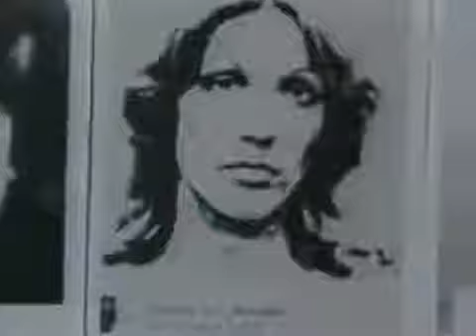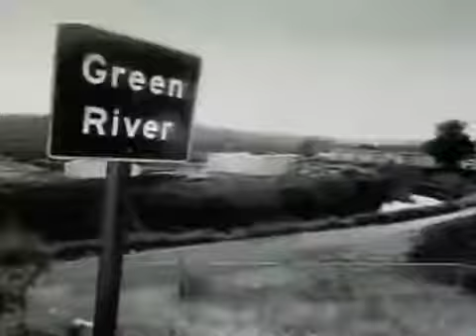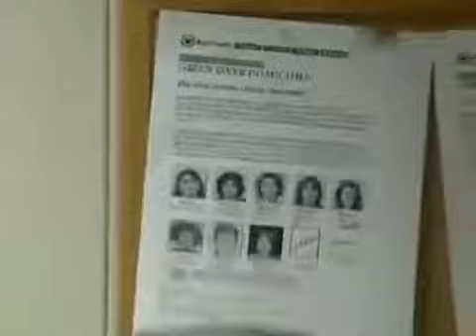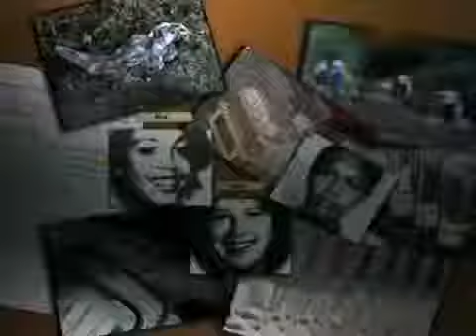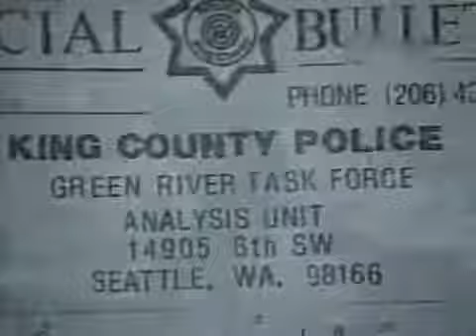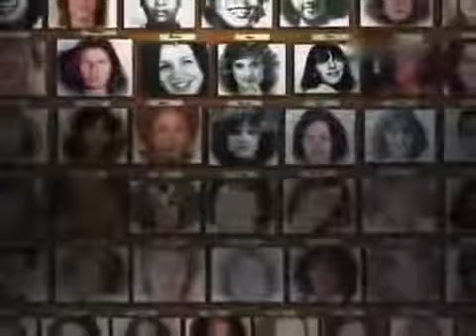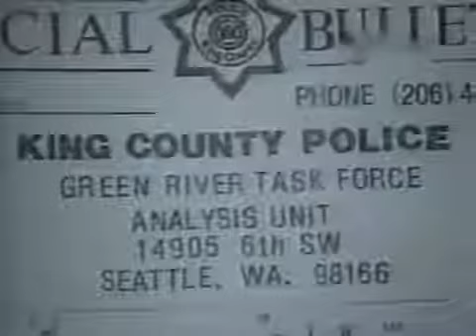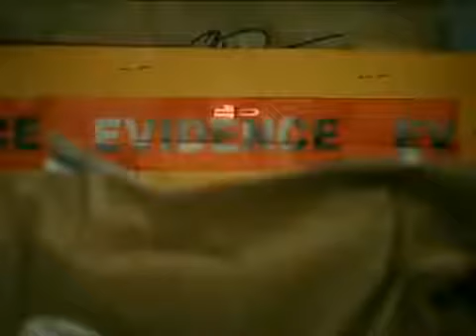Die gefährlichsten Serienkiller der USA Gary Ridgway Doku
Die gefährlichsten Serienkiller der USA Gary Ridgway Doku Gary Leon Ridgway (* 18. Februar 1949 in Salt Lake City, Utah) ist ein US-amerikanischer Serienmörder aus Seattle, der im Jahre.

Die gefährlichsten Serienkiller der USA Gary Ridgway Doku Gary Leon Ridgway (* 18. Februar 1949 in Salt Lake City, Utah) ist ein US-amerikanischer .

Tagsüber arbeitet er im Krankenhaus, nachts stellt er wehrlosen Frauen nach. Die Polizei setzt alles in Bewegung, um den Killer zu fassen. Doch erst mithilfe einer mutigen jungen Frau kann.